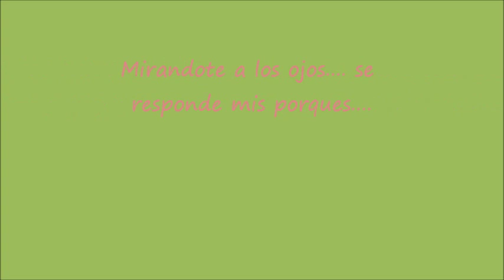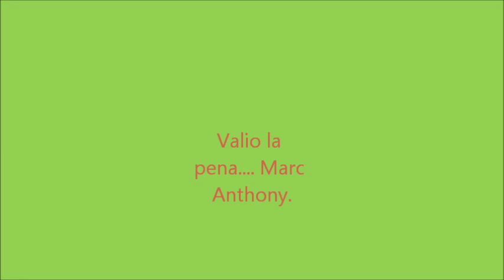Valio... la pena...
William Levy & Jackeline Bracamontes...  Mejores escenas de...Sortilegio      by jevita1911